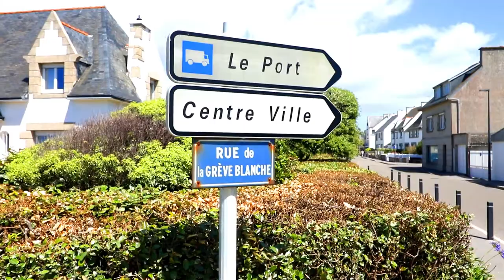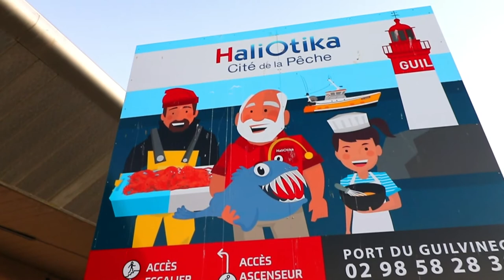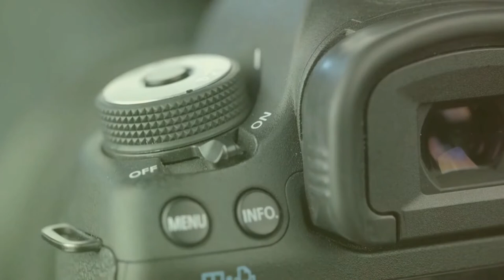Bretagne: Focus sur Le Guilvinec et les plages de Beg Meil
Je vous propose ma première vidéo réalisée en Bretagne.
Présentation du Guilvinec et son port, ainsi que les magnifiques plages de Beg Meil.